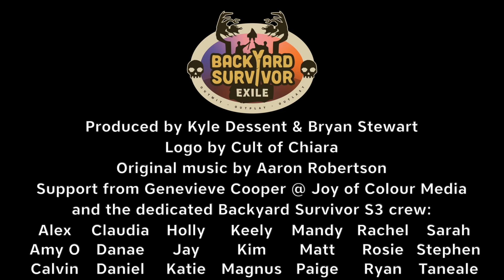Backyard Survivor S03E09: Look How Far We've Come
With the end in sight, one players game hangs by a thread, whilst others begin to make new plans.